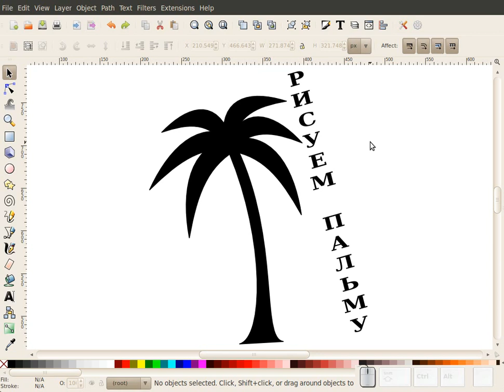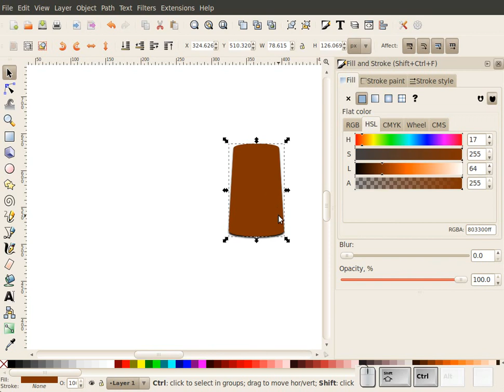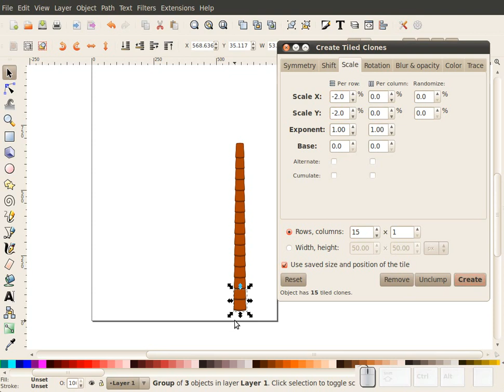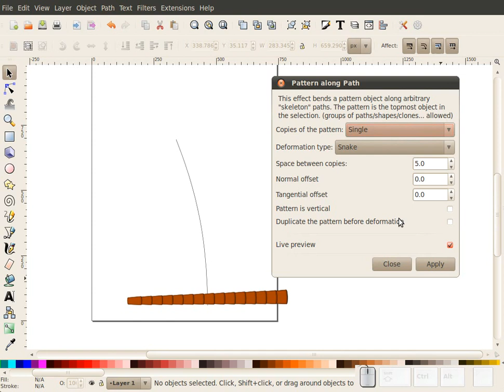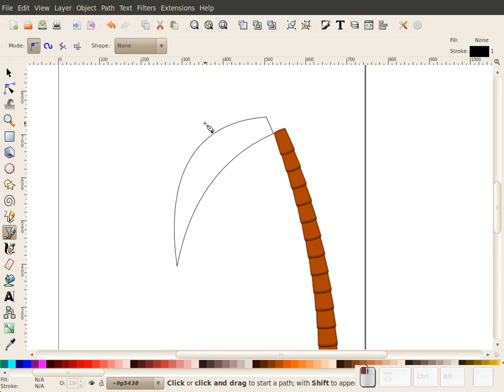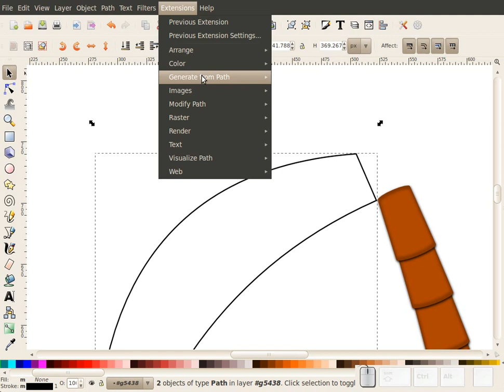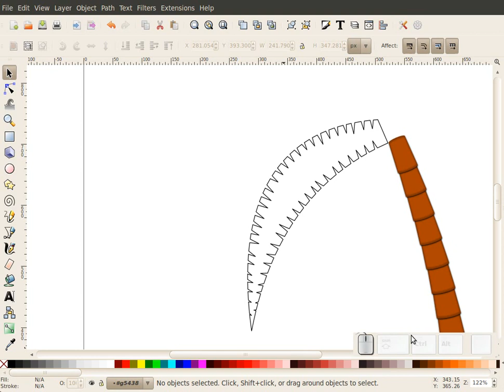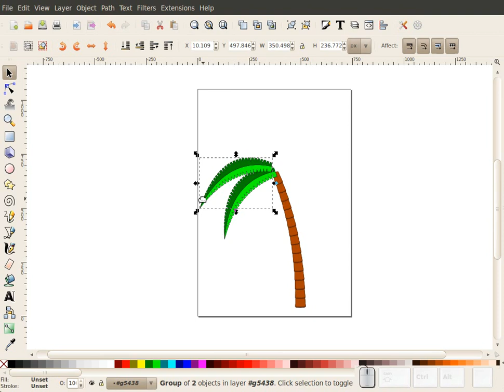TrueCryer's Blog - 008 - Пальма (Часть 1)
Рисуем пальму в Inkscape. Оригинал на сайте